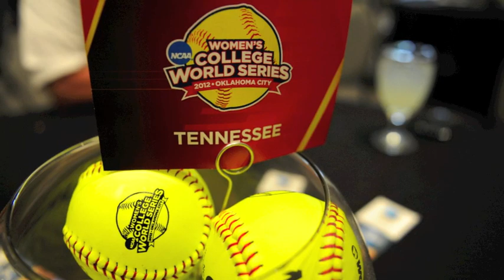Lady Vol Softball in Photos at the WCWS Day 1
Take a look at day one via photos for Lady Vol softball in Oklahoma City at the WCWS on May 29, 2012.